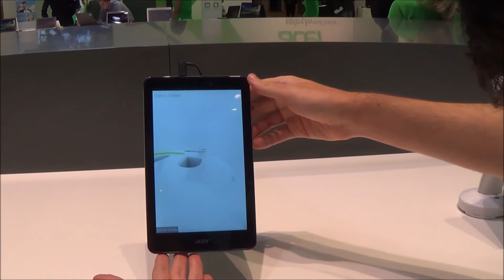Acer Iconia One 7 e 8: anteprima all'IFA 2014 by Chimerarevo.com